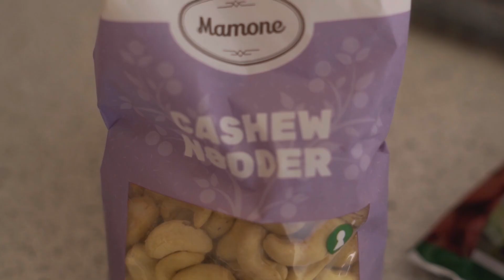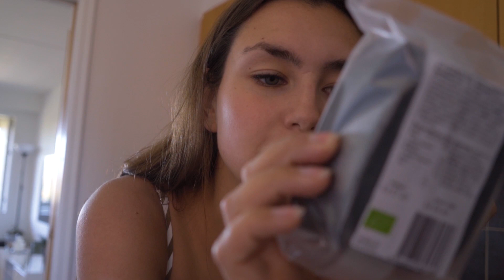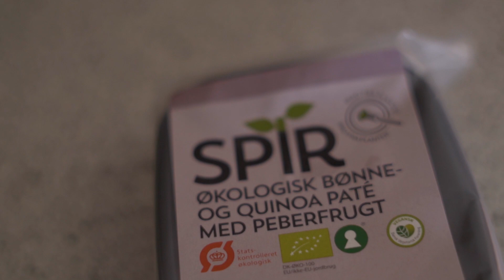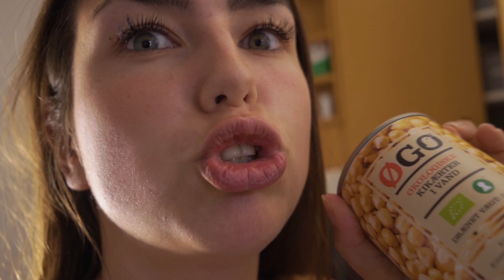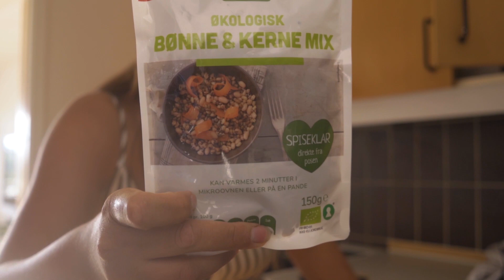MÅ KUN SPISE NØGLEHULSMÆRKET MAD I 24 TIMER